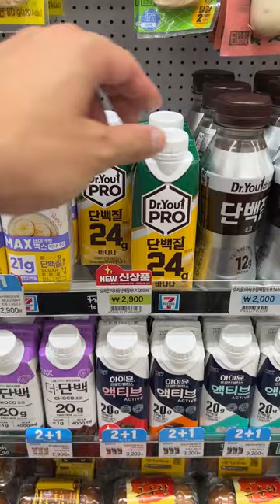3 minute breakfast in Korea